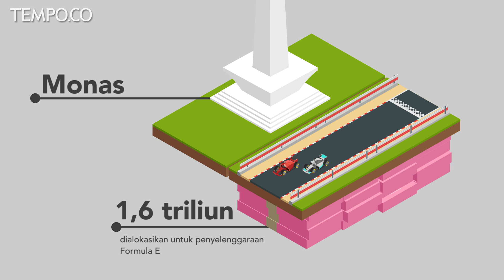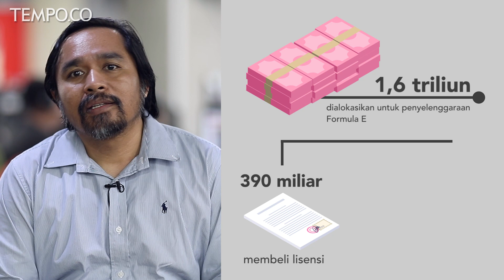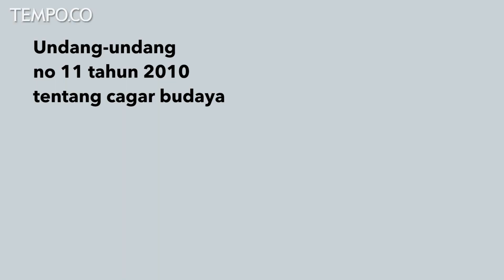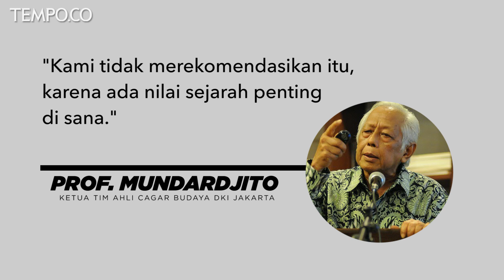Formula E buat Siapa | Opini Tempo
TEMPO.CO - Pada episode ini, Opini Tempo mengulas soal Gubernur DKI Jakarta Anies Baswedan yang ditengarai melanggar sejumlah aturan dalam penyelenggaraan balapan Formula E di kawasan Monas. Keuntungan finansial dari ajang elite itu pun belum jelas.

Opini yang ditulis pemimpin redaksi Majalah Tempo, Wahyu Dhyatmika, ini juga menjelaskan kisruh tentang penyelenggaraan Formula E di Monas mengajari kita soal pentingnya transparansi dan ketaatan pada peraturan dalam pengelolaan negara.

Membangun citra positif Ibu Kota merupakan kerja panjang dan tak bisa instan. Jika lebih banyak mendatangkan mudarat karena melanggar banyak aturan, balapan itu sebaiknya dibatalkan saja.